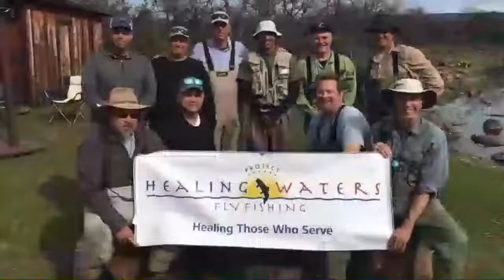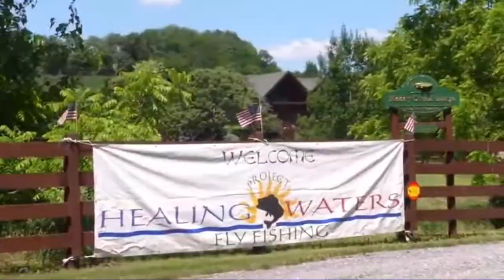Fishing for Healing: No Bait Needed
Expand your toolkit with therapeutic fly fishing. For our November Rally Point, Project Healing Waters Fly Fishing, Inc. joins us explore how they provide physical and emotional rehabilitation for active-duty service members and Veterans. Learn how casting a line can offer physical and mental health benefits, provide a tranquil space for reflection, teach resilience and build community.